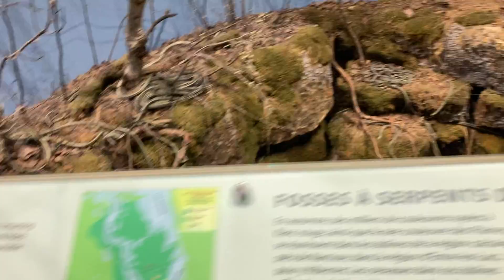Manitoba Museum -La prairie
Farming long time ago